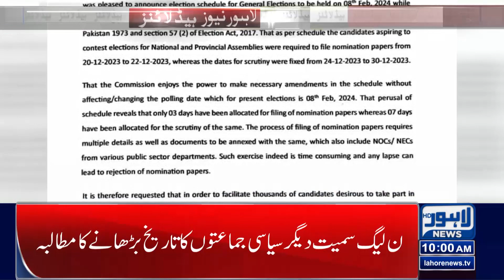Commissioner Lahore Sudden Visit! | Lahore News Headlines 10 AM | 22 Dec 2023